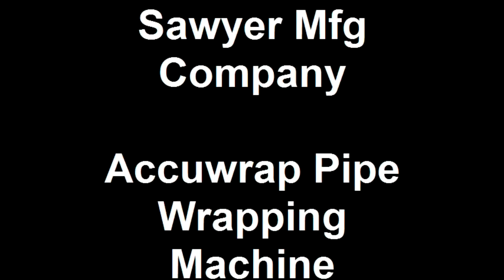Sawyer Mfg Company- Accuwrap II Pipe Wrapping Machine